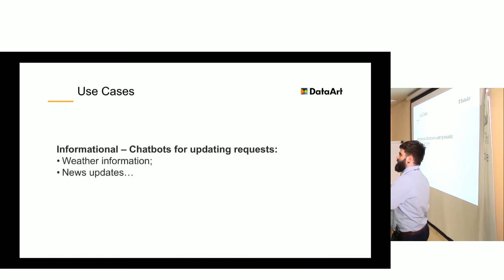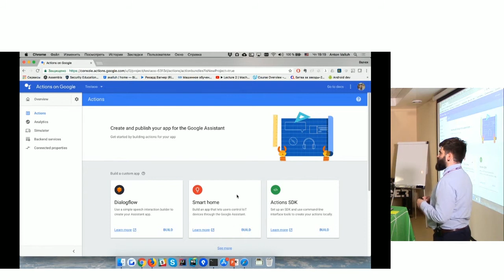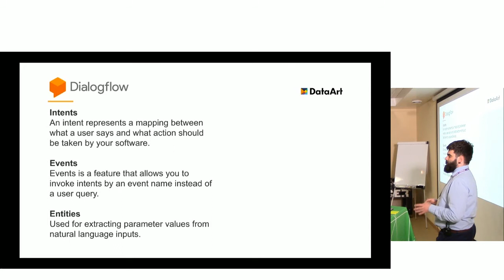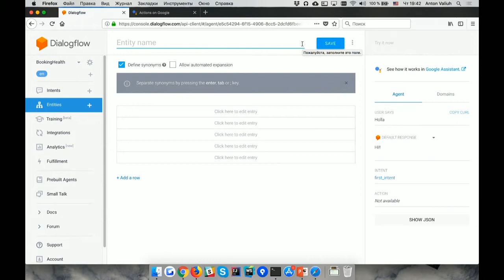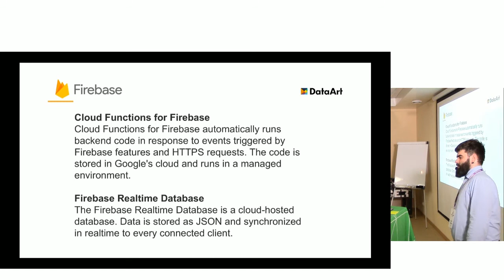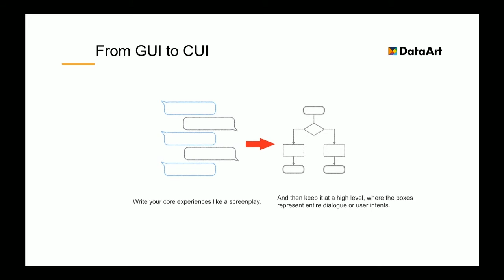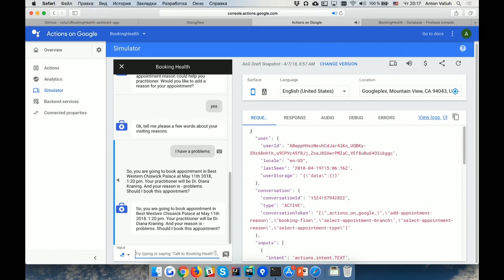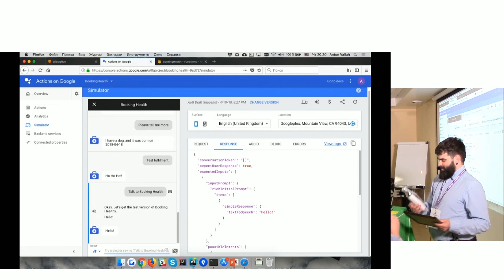Conversational UI: Say Hi to Dialogflow. Антон Валюх, DataArt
Senior Android - разработчик Антон Валюх на примере создания приложения для бронирования приема у врача показывает, как проектировать и создавать агенты с помощью инструмента Dialogflow.

Обсуждаем встроенный механизм машинного обучения. На примере интеграции с Google Assistant разберем примеры работы создаваемого приложения.

Антон Валюх, Senior Android Developer и Team Leader в DataArt. В IT-индустрии — девять лет, из них восемь пишет под Android. Сейчас, кроме Android, интересуется разработкой чат ботов, голосовых ассистентов, решений в сфере IoT.

Быстрый поиск:
0:00 Вступление
0:41 Виды чатботов
3:47 Google assistant
10:12 Создаем проект
16:42 Dialogflow
22:29 Как теоретически это работает
30:07 Проверим на практике
34:02 Создадим Intent
36:04 Создадим Entity
47:28 Backend
57:42 Рассмотрим на практическом примере
1:15:14 Вопросы